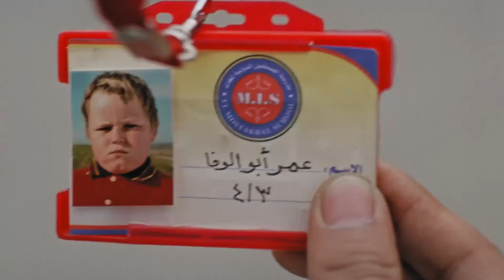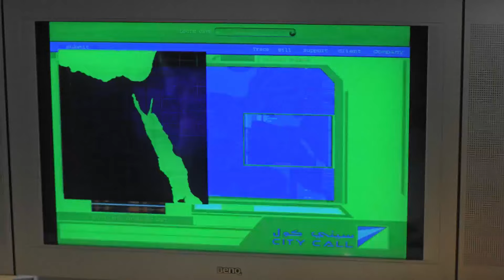قصة حب بدات بكذبة شوف النهاية كانت ايه!! 😮 احمد حلمي و نور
قصة حب بدات بكذبة شوف النهاية كانت ايه!! 😮 احمد حلمي و نور من فيلم